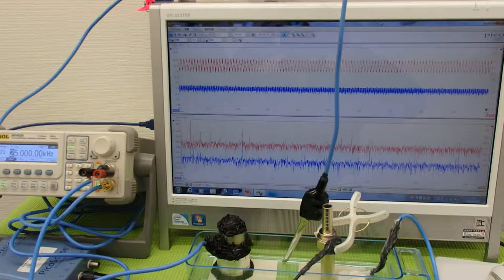超音波の発振制御技術実験 ultrasonic-labo